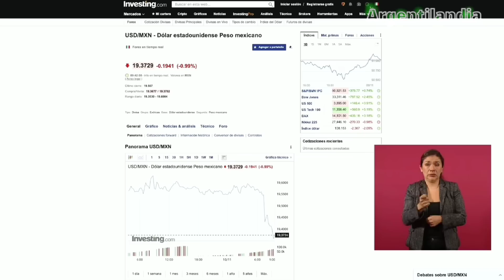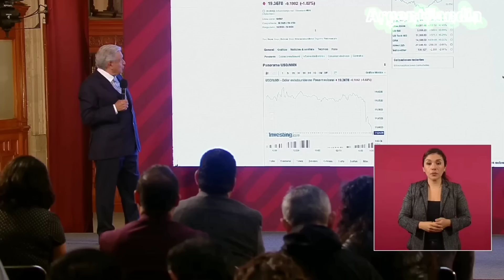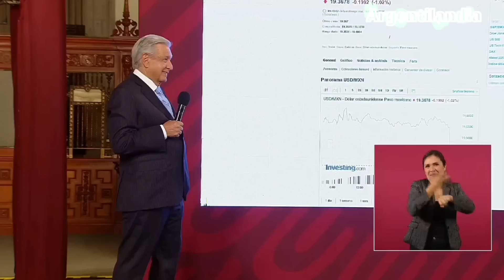AMLO LOGRA QUE EL PESO MÉXICANO PUEDA HACER RETROCEDER AL DÓLAR! COMO PUEDE MÉXICO HACERLO?